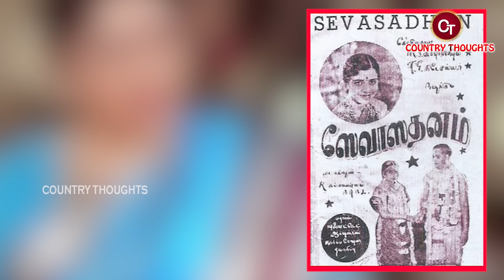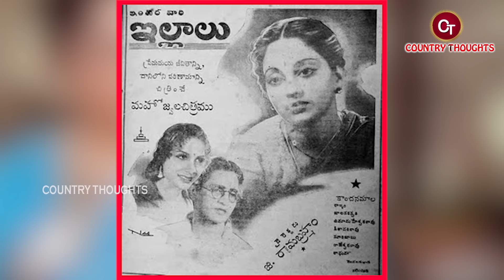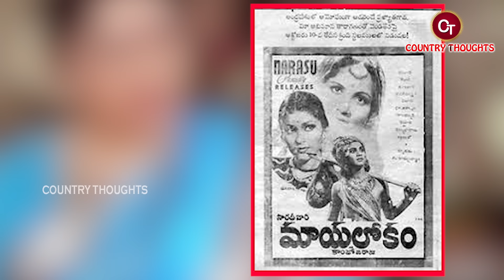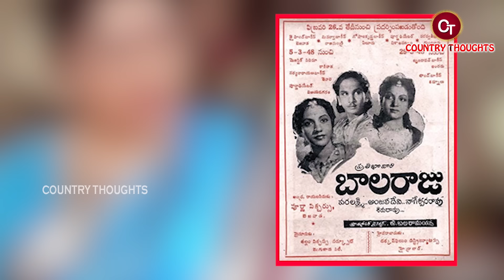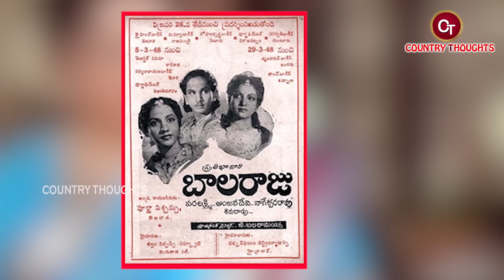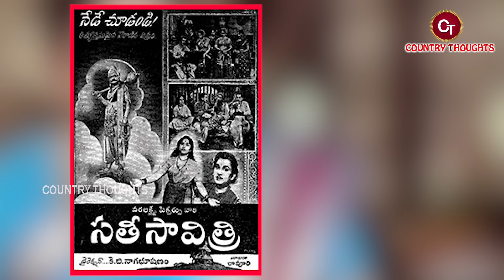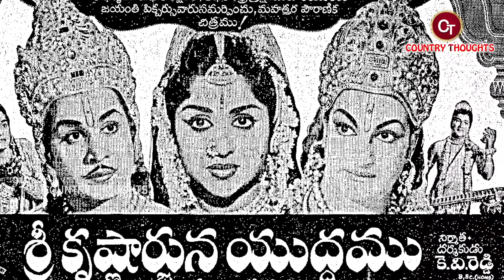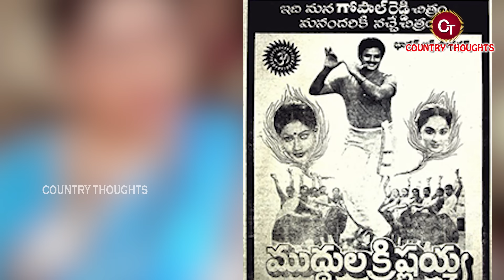S.వరలక్ష్మి బయోగ్రఫీ | S. Varalakshmi Biography | S. Varalakshmi Realstory